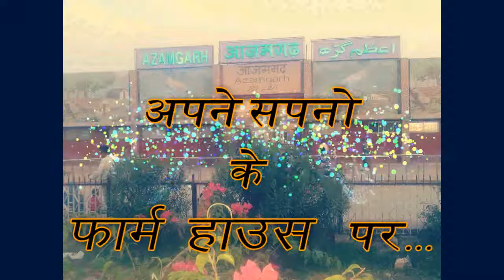My Ciity Azamgarh/ SHATABDI DEVELOPERS AZAMGARH : ADD 2017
Shatabdi Developers, offers you a great opportunity in this summer grab this offer fast. Jaldi Kijiye Mauka chhot Na jaye!!!
Team- MY CITY AZAMGARH